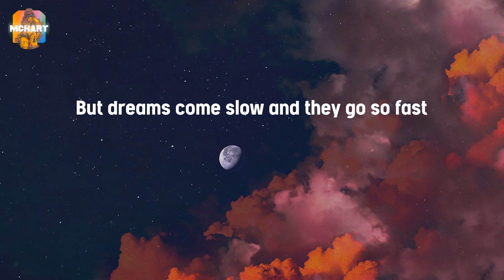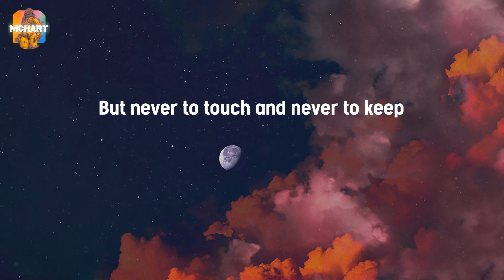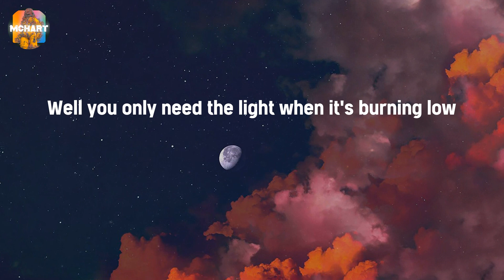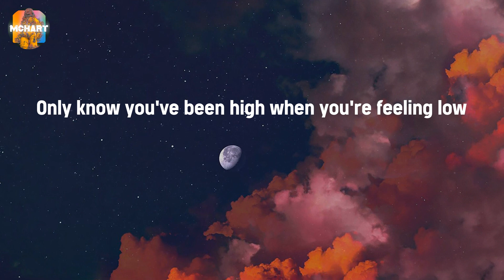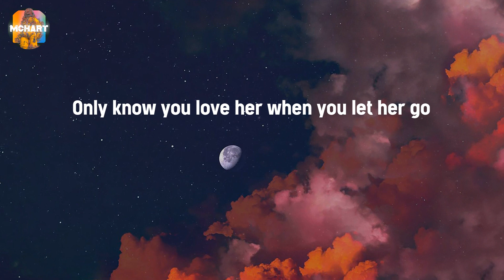Let Her Go - Passenger (Lyrics)